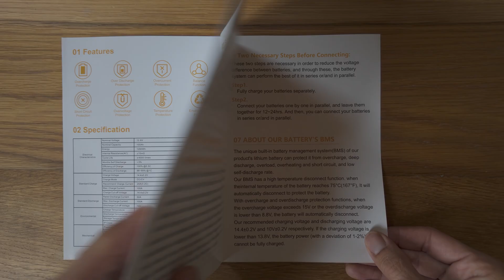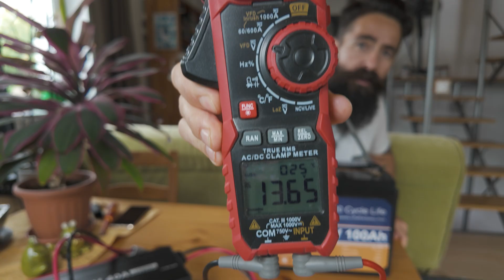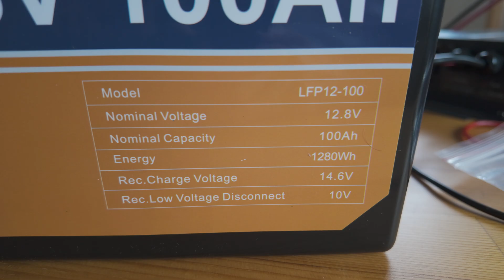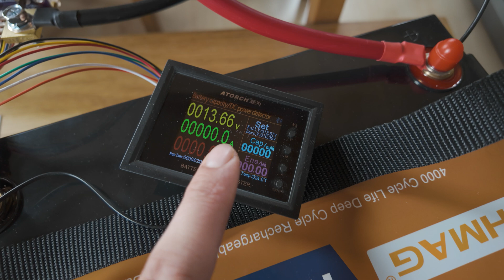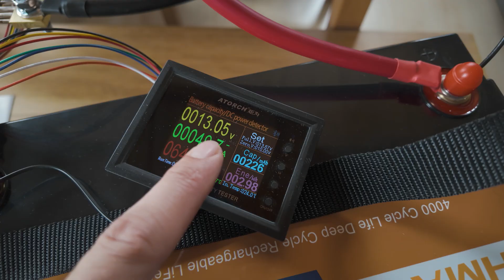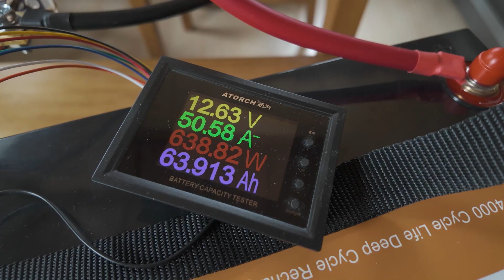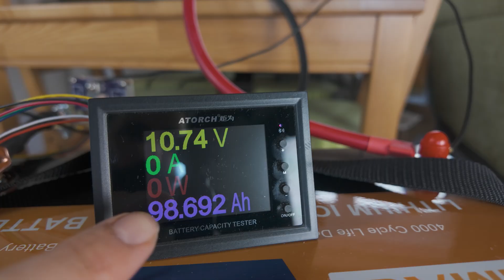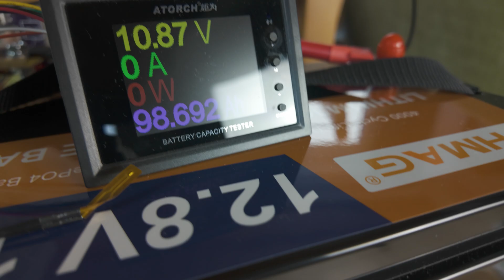Olcsó és jó? - SHMAG 12V 100Ah LiFePO4 lítium vasfoszfát akku akkumulátor 100 Ah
Már megint egy 12V-os 100Ah-s LiFePO4 akku, ami ugyanolyan, mint a többi? A videóból kiderül! Az biztos, hogy az ára nagyon kedvező...

- Kedvezmény kupon a vásárláshoz: BG6f8f22
- Az akku linkje, ahol megvásárolható